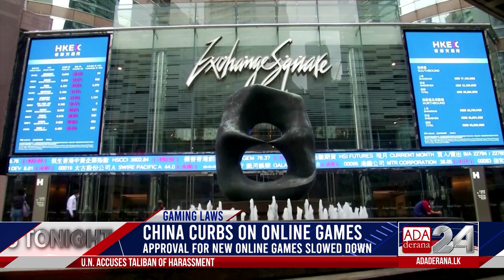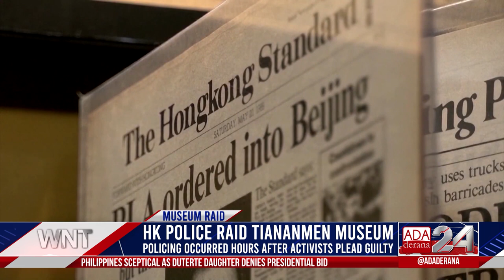Ada Derana World News Tonight | 10th September 2021